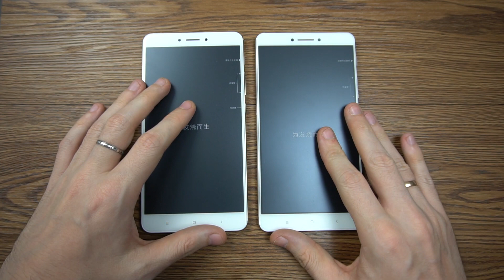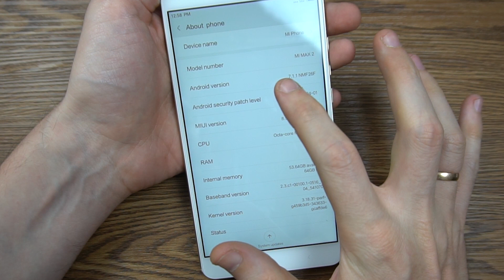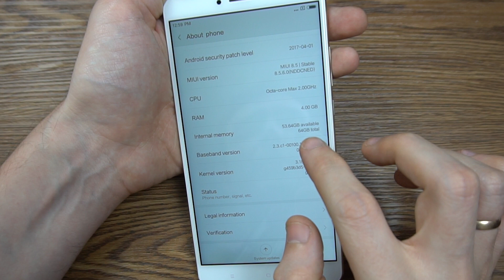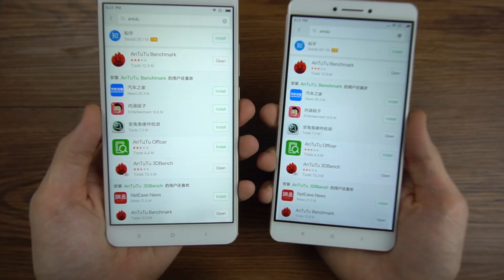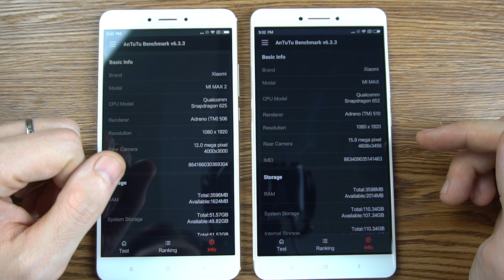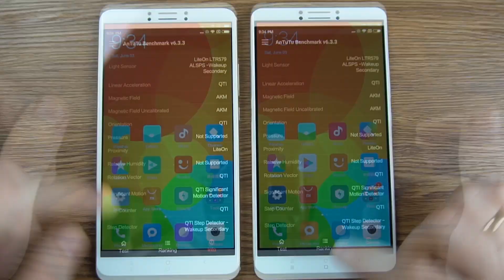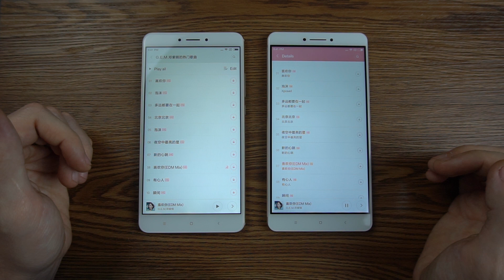Xiaomi Mi Max 2 - распаковка, обзор и сравнение с Mi Max (первый живой обзор на русском)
В этом видео мы покажем распаковку смартфона Xiaomi Mi Max 2, проведем различные тесты, а так же сравним его с предшественником.